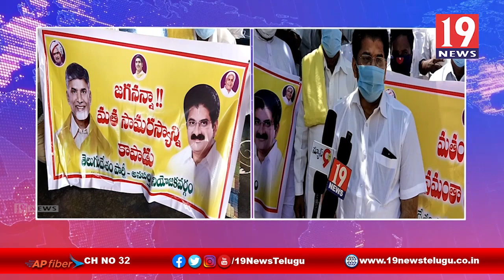హిందూ దేవాలయాలు, ధార్మిక సంస్థలపై దాడులకు వ్యతిరేకంగా మాజీ ఎమ్మెల్యే నల్లమిల్లి నిరసన -తూ,గో జిల్లా